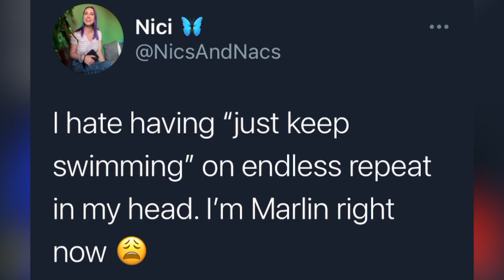FINDING NEMO is god tier! *Movie Commentary*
Hey guys! This week's movie commentary is Pixar's 2003 classic, FINDING NEMO.

♥ Nici